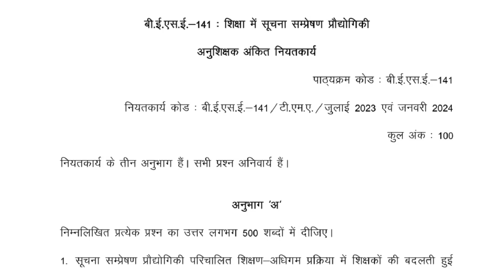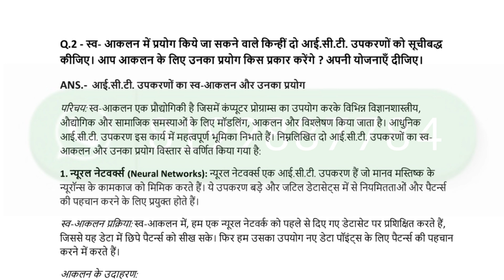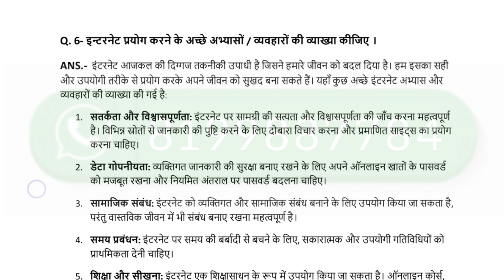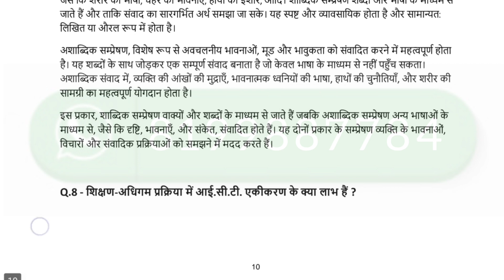BESE 141 SOLVED ASSIGNMENT 2023-24 | BESE 141 SOLVED ASSIGNMENT 2023-24 IN HINDI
ASHISH VERMA

ASHISH VERMA

👉 ALL CERTIFICATE

👉 IGNOU

Dispute clause